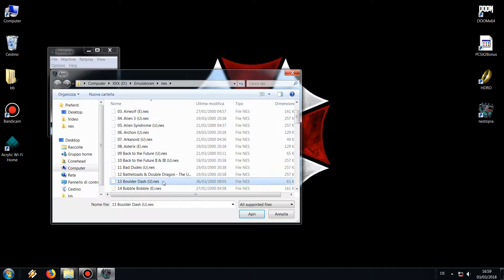Nestopia - Boulder Dash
Windows 7 SP1 x64 / Nestopia GIT 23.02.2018 / Desktop
16 GIG RAM / i7-7700K 4,20GHz / GeForce GTX 1080 TI 11GIG
Driver 388.71

Config

Video 1920x1080 / ScaleX / Auto / Bilinear ON / 32 BIT
Sound 16 Bit / Stereo / 96000